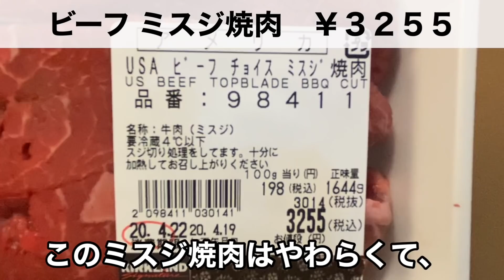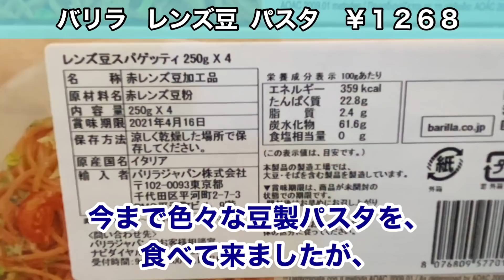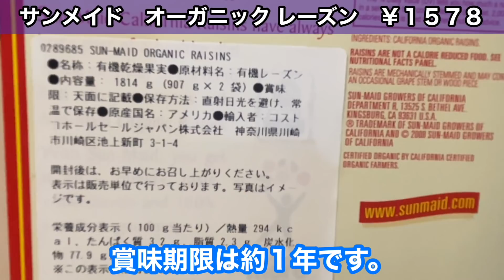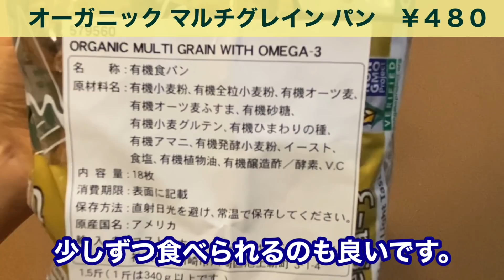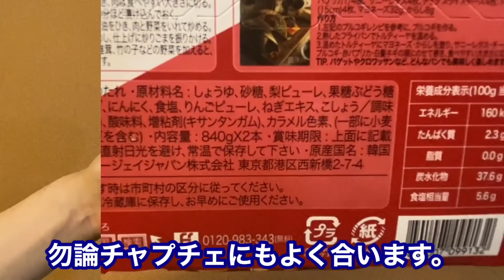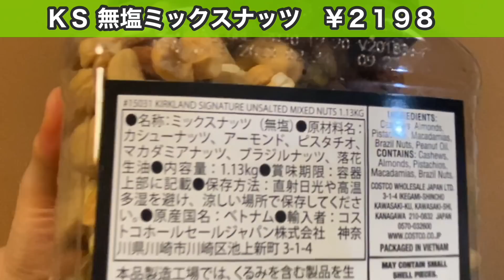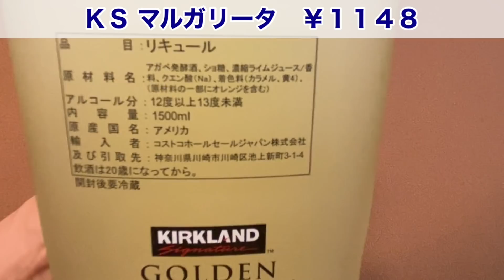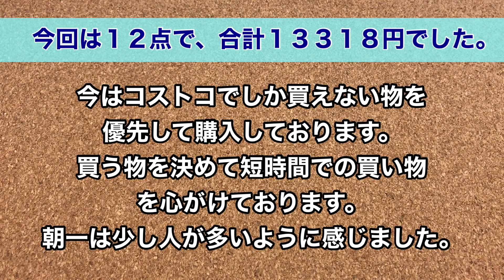【コストコ購入品紹介】2020年4月③ お家ごはん用に買ってきました！リピート品、初購入品も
テレワークでお家でごはんの機会が多くなりました。
いろいろな料理にアレンジできる食材や、健康に気を使った食材等
リピート品と初購入品も複数あります。

今回初購入の「豆パスタ」は、今まで買った豆パスタの中でも一番
美味しい！と思えるものでした。

いろいろ情報を共有しながら皆さんで進んで行ければと思います。